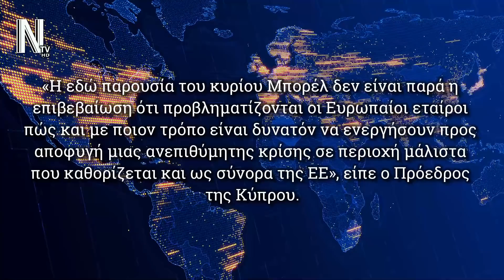ΝΤΡΟΠΙΑΣΤΙΚΗ ΔΗΛΩΣΗ ΑΝΑΣΤΑΣΙΑΔΗ - ΚΥΠΡΟΣ - NEWS REPORT